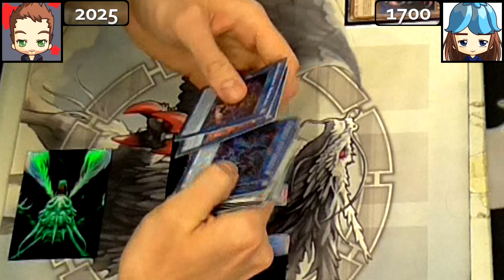Real Life Yugioh - INFERNO TEMPEST vs TENYI | August 2019 Scrub League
Noden's back with his Inferno Tempest deck! He upgraded his deck since the last time he used it, using support from the set Tenyi debuted in, which is what Todd is using in this Scrub League replay video. This was a very tight game right to the last, enjoy!

🤲 OBLITERATE!!! that LIKE button 👍

Tags: Yugioh God Card Obelisk Slifer Ra Exodia Inferno Tempest Banish Lava GOlem Necroface Tenyi Non Effect Link Berserker Shaman FTK OTK Gizmek Orochi